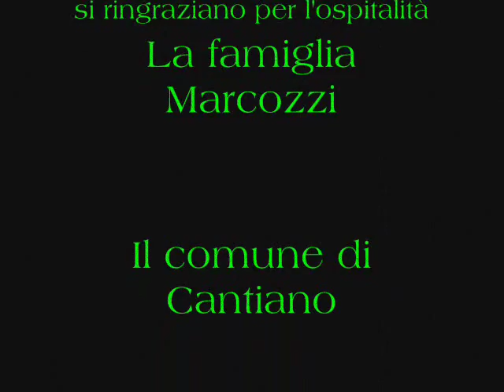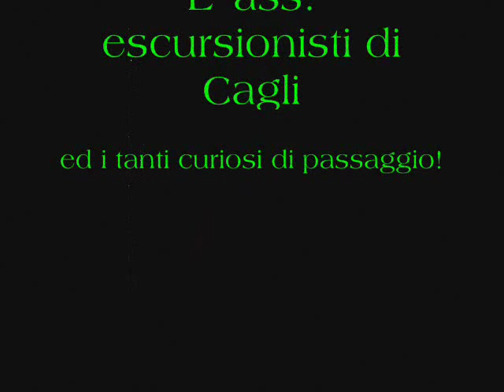Escursioni "Tra il Catria ed il Furlo"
Vacanze in escursione tra il monte Catria ed il Furlo.